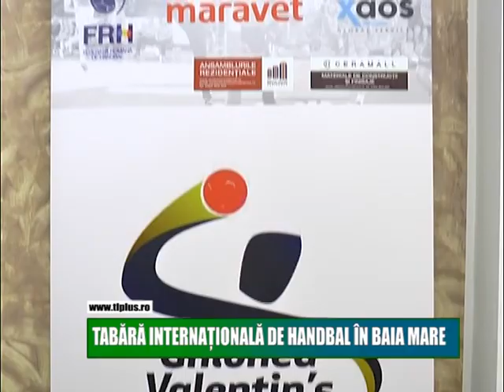TABĂRĂ INTERNAȚIONALĂ DE HANDBAL ÎN BAIA MARE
In aceasta saptamana are loc Tabara Internationala de Handbal Valentin Ghionea. Baia Mare a fost aleasa ca locatie a primei editii, tinand cont ca in municipiul nostru handbalul este un sport foarte iubit. La actiune participa 83 de copii din toata tara. La finalul taberei, vor fi identificati si copiii talentati, care pot face performanta in handbal.